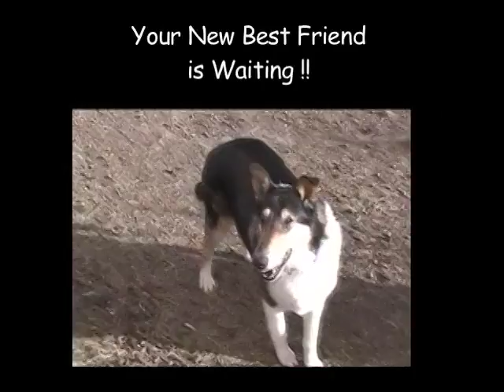Scooby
Scooby is a 9 year old, smooth tri colored purebred Collie looking for his forever home.  He was relinquished by a breeder, along with several other purebred collies when personal reasons caused a move out of state.  Scooby gets along fabulously with cats, other dogs, and LOVES humans.  He has been taken care of and has never suffered any abuse.  Scooby has a favorite squeaky hedgehog toy that he plays and sleeps with.  He is a large collie, has been neutered, is up to date on shots, is housebroken, rides well in a car, is crate trained, and walks beautifully on a leash.  He is available for adoption through Southwest Collie Rescue, a non-profit Collie and Sheltie rescue organization.  for more information.